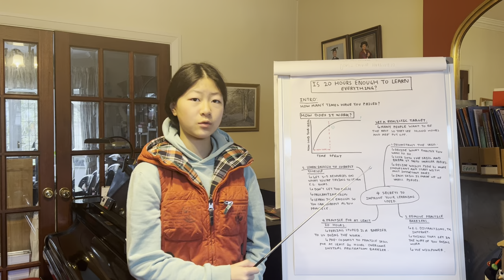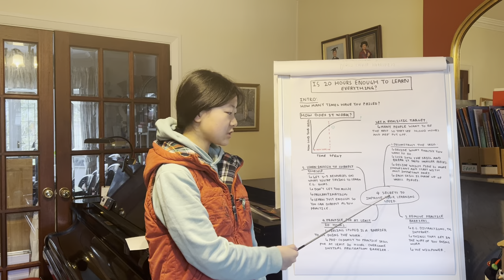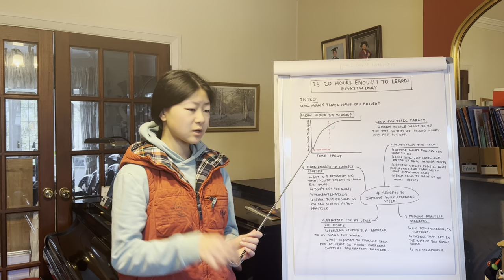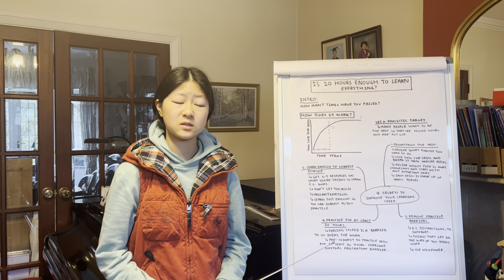20 Hours to Learn Anything | What I learnt from Josh Kaufman's TED Talk on the 20 Hours' Rule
20 Hours to Learn Anything | What I learnt from Josh Kaufman's TED Talk on the 20 Hours' Rule